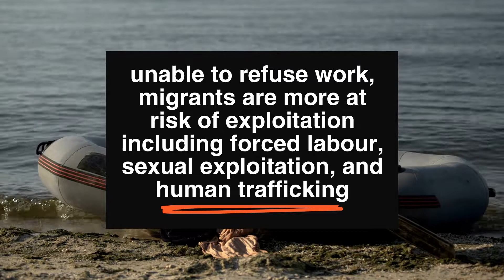How does climate change affect modern slavery?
Watch the video to learn more about the relationship between climate change and modern slavery.

Climate change isn’t just an environmental issue – it’s a human one too.

But experts in the anti-slavery sector fear that the impact of climate change on victims of modern slavery is not well understood.

As world leaders gather in Glasgow for the crucial COP26 climate conference, Unseen has joined more than 50 human rights, anti-slavery, academic, environmental and business organisations calling for them to recognise the link between climate-induced migration and modern slavery.

World leaders are making crucial decisions about the future of our planet – and there is no time to waste.

Make sure to check out our letter to COP26 President Alok Sharma to see our recommendations on how to enact change

ABOUT UNSEEN UK

Unseen UK is a charity working towards a world without slavery by supporting survivors and working to change the system. This channel provides information on modern slavery and human trafficking, how to spot the signs of potential victims, what you can do to help, along with the many strands of work behind our charity.

Our Modern Slavery & Exploitation Helpline is free, confidential, 24/7 and available in more than 200 languages. If you need help or advice, call our Helpline on 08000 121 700.

Keen to learn more about our mission to rid the world of slavery?